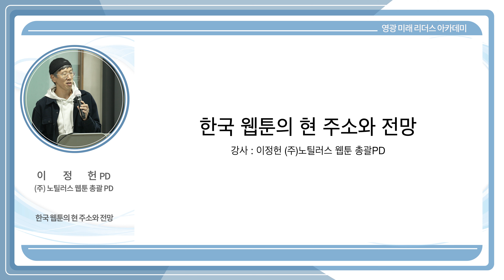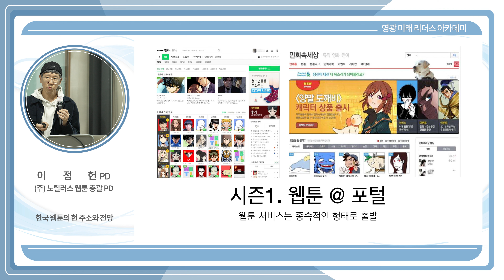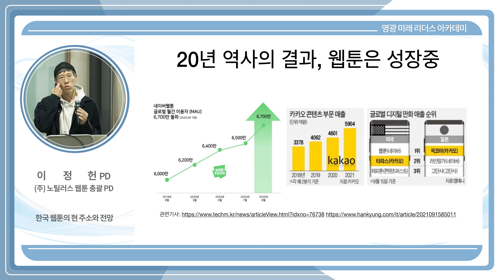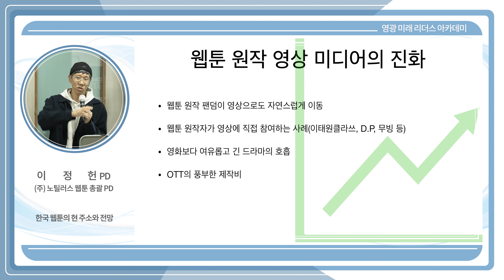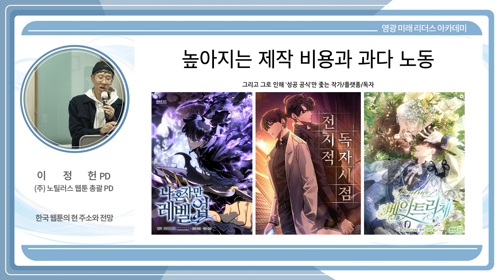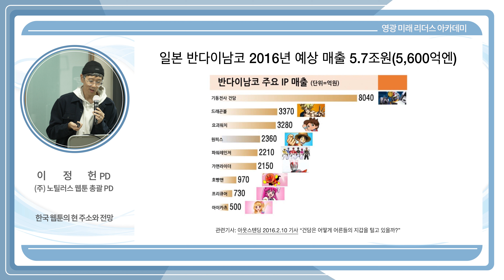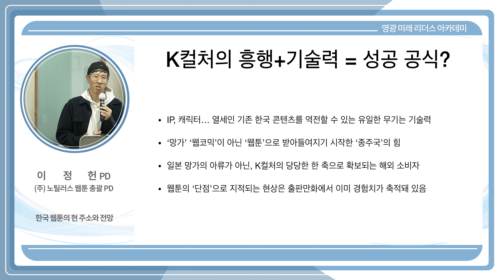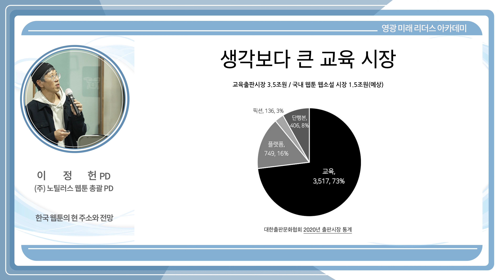한국 웹툰의 현주소와 전망(이정헌, 59분 59초)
오랫동안 애니메이션 기획과 출간, 웹툰 기획과 출간을 이끌어온 웹툰 PD 이정헌님의 '한국 웹툰의 현황과 현주소' 강의 영상입니다. 애니메이션의 시대가 저물로 웹툰 시대가 되었습니다. 영화, 드라마에서 웹툰이 차지하는 비중을 보면 알 수 있습니다. 웹툰과 웹툰 산업에 관한 전반적이고 유익한 정보를 얻는 시간이 될 것입니다.